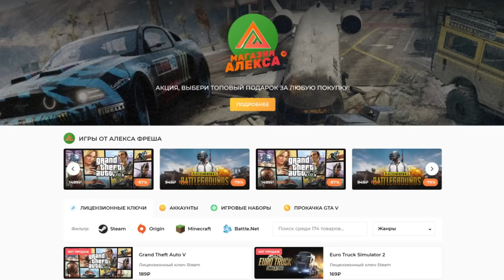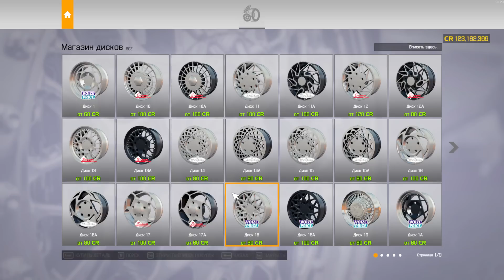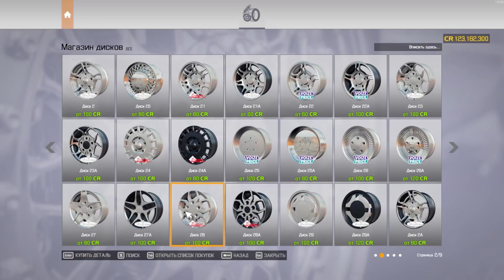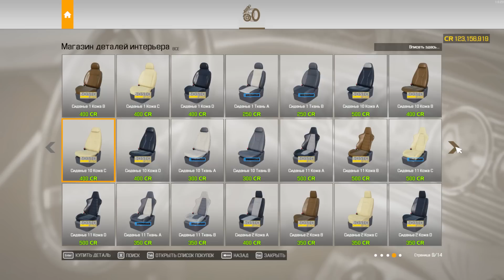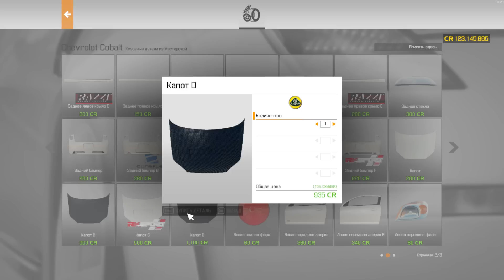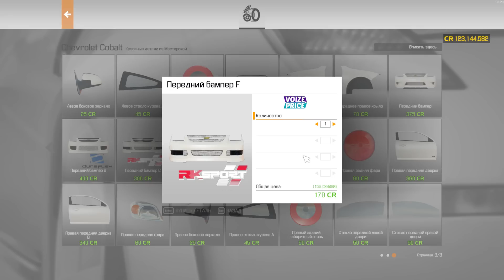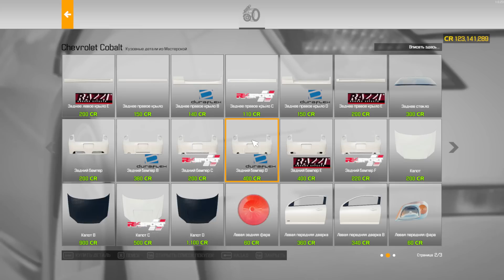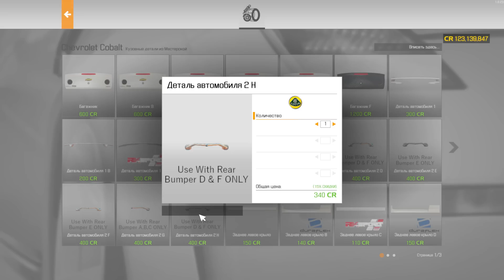Реставрация Chevrolet Cobalt SS - Car Mechanic Simulator 2021 #112